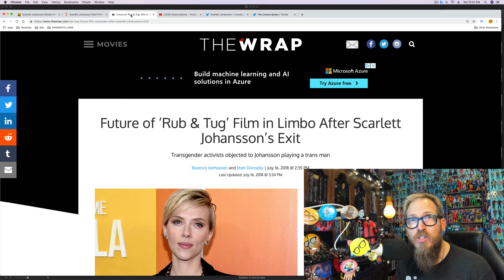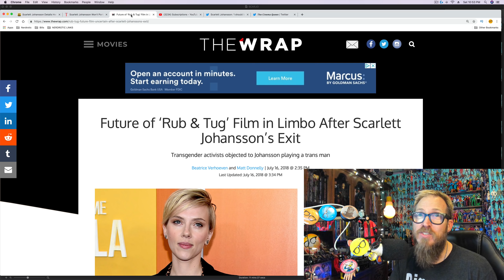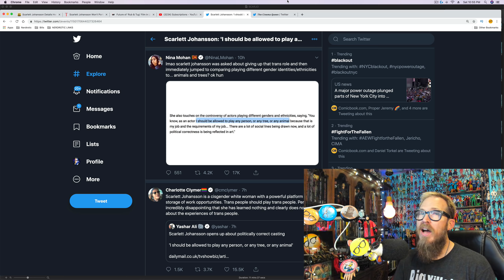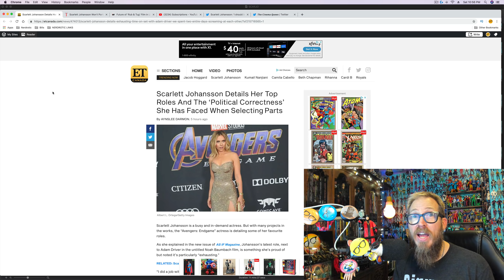Scarlett Johansson Calls Out PC Hollywood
Scarlett Johansson is being attacked on Twitter by the usual vlue checkmark suspects for calling out PC Hollywood after being constantly criticized for accepting acting jobs she was offered. It is refreshing to see an actor do this and has to happen more often. I guess being a powerful woman only matters when you are within the "narrative." Representation matters? Sanity is the most underrepresented thing in entertainment these days.